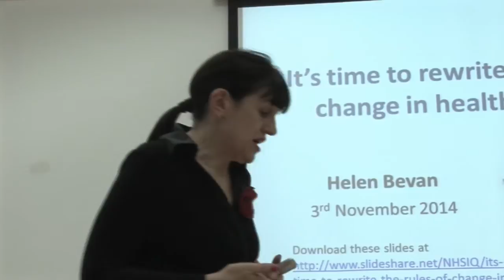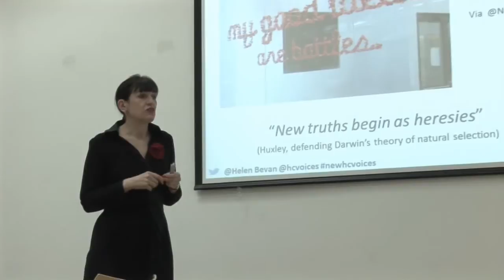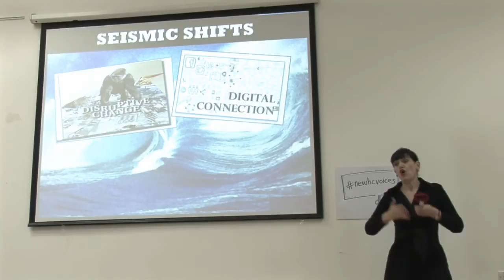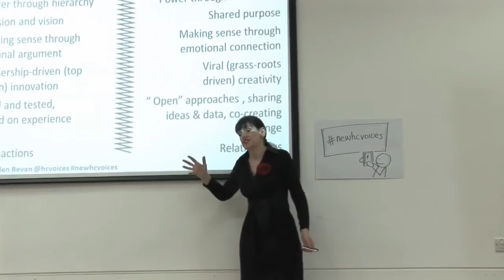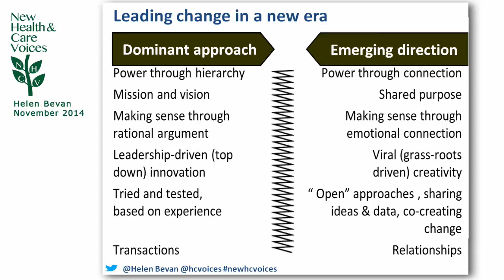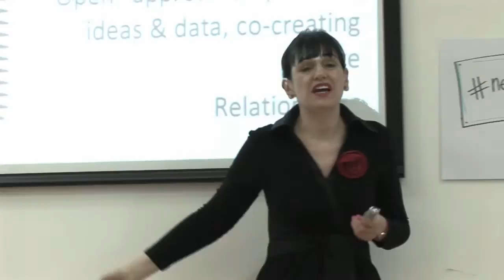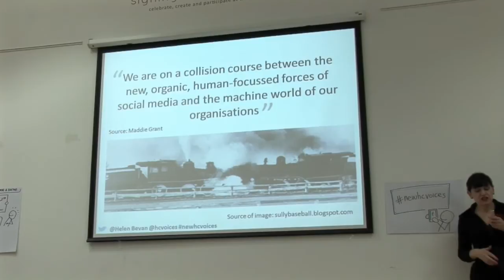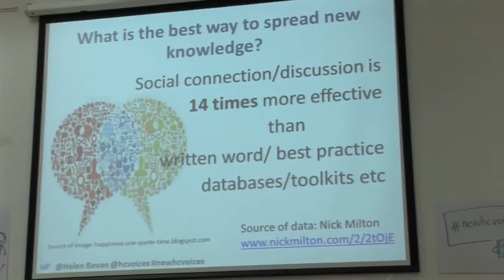Helen Bevan NewHCVoices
Helen Bevan speaks at the most recent NewHCVoices event at Birmingham.